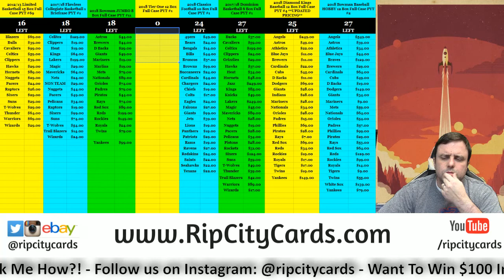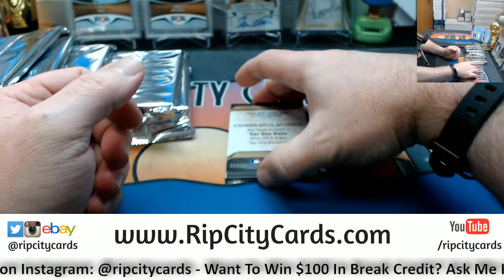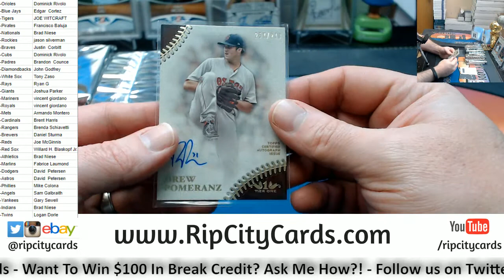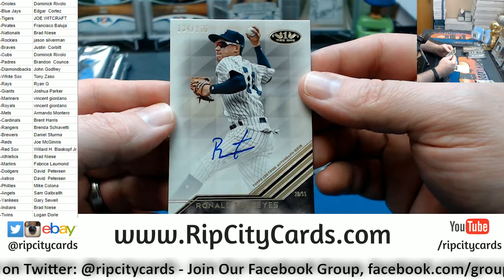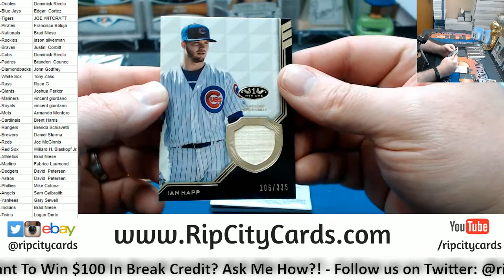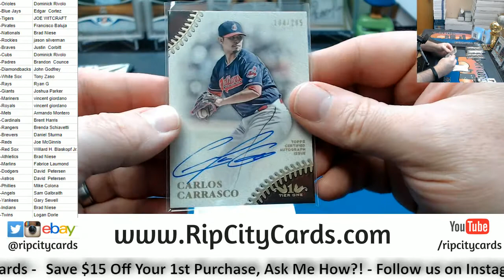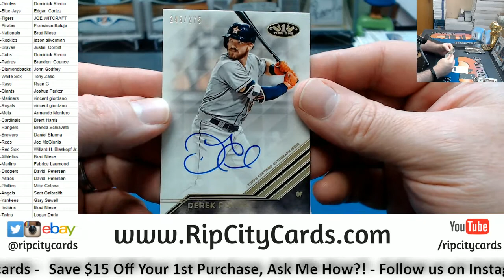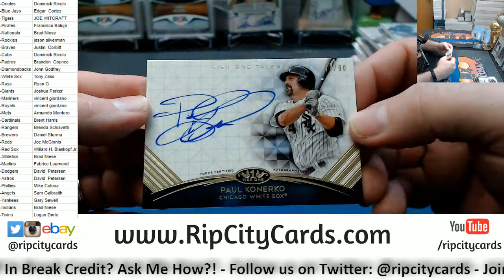2018 Tier One Baseball 12 Box Full Case #1 RCC